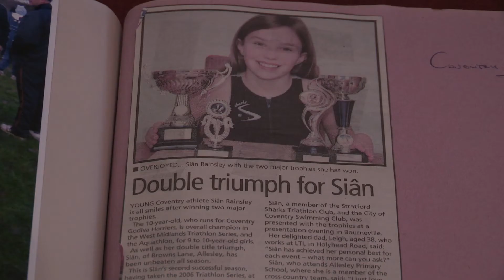Tri Harder Documentary Teaser Trailer